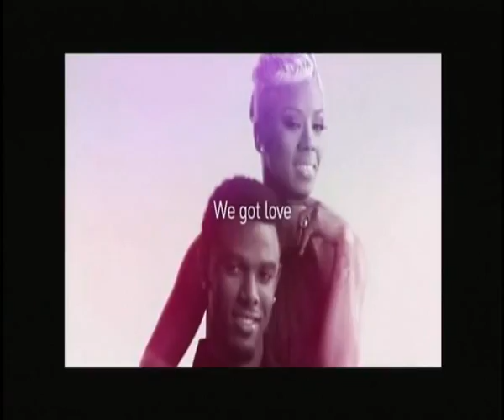Keyshia Cole: Family First (Official BET Promo Ad)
BET Presents: Keyshia and Daniel: Family First Coming this October to BET!

Video courtesy of: UltimateKeyshia. Much love to you guys.

*All copyrights have been released for the promotion of this video.